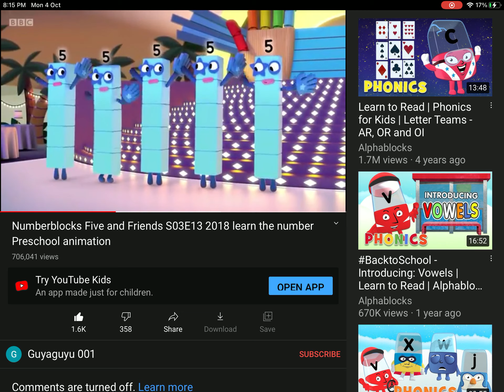5 star five’s music video (short music video)